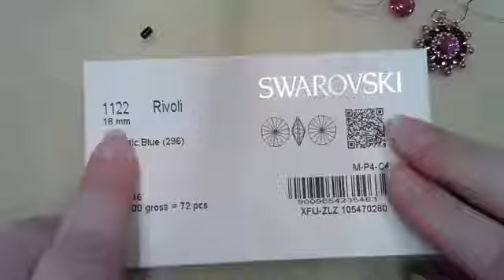Banjos Bead House